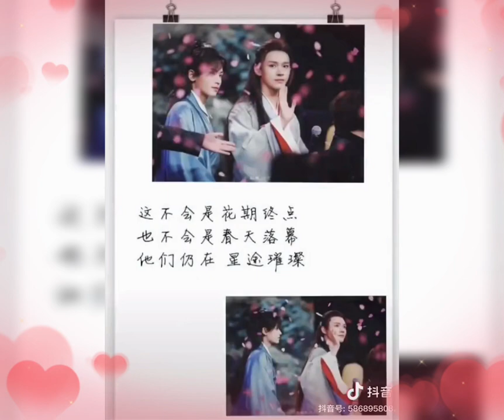俊哲爱情故事❤️💙！好浪漫！原著里，28岁的温客行遇见了29岁的周子舒，现实里，28岁的龚俊遇见了29岁的张哲瀚，相爱相守相知！俊哲结局一定是满地锦绣，良辰遇君，名利双收，天定良缘！花期无限！